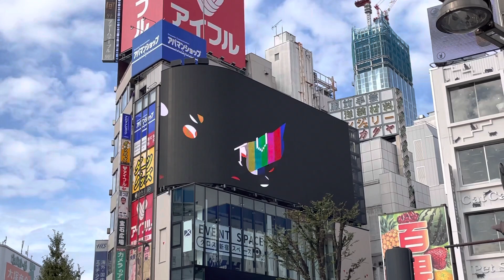2021.11.7 新宿東口の猫🐱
本当はもっとキレイだよ！